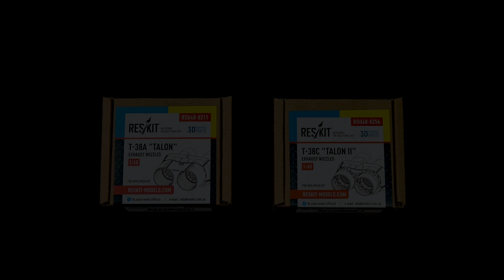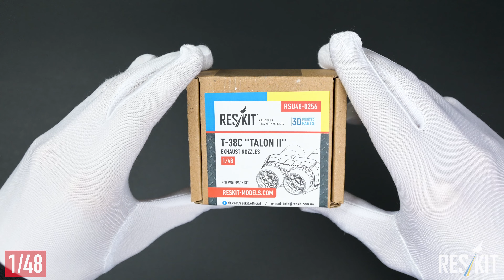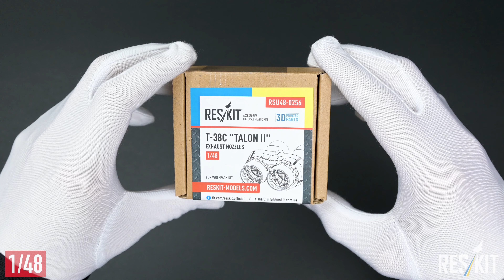T-38A "Talon" and T-38C "Talon ll" exhaust nozzles for Wolfpack kit (1/48) by ResKit | Unboxing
Welcome back to the ResKit channel! Today, we're diving into the world of scale modeling with an exciting unboxing of ResKit's latest offerings: the RSU48-0211 T-38A "Talon" exhaust nozzles and the RSU48-0256 T-38C "Talon II" exhaust nozzles, both designed for the Wolfpack kit in 1/48 scale.

Join us as we unpack these meticulously crafted 3D-printed accessories and explore the intricate details that ResKit is renowned for. From the sleek design to the precise engineering, these exhaust nozzles are sure to elevate your T-38 Talon model to new heights of realism.

Discover how these exhaust nozzles enhance the overall appearance of your model and learn tips and tricks for seamless installation. Whether you're a seasoned modeler or just starting your modeling journey, this unboxing is packed with valuable insights and inspiration.